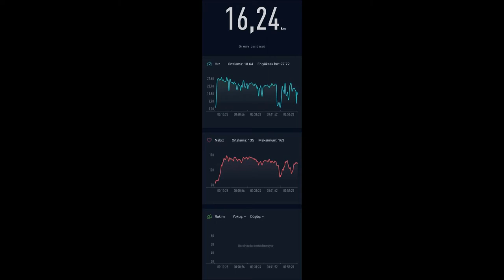Fahrettin Altay'dan İzmir Adliye'sine Bisiklet Yolculuğu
Sahil bisiklet yolunu kullanarak evden iş yerine gitmeye çalıştım yolun son kısmında kameranın pili bitti ama akıllı bileklik sayesinde verilerimi kaydettim, videonun başına ve sonuna koydum.